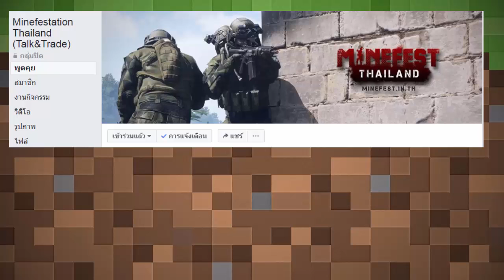แจกฟรีเมาส์ Neolution E-Sport Gaming Mouse A Series ARES จำนวน 5 ตัว สำหรับชาว Minecraft เท่านั้น!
.: LookGamemingThai :.
🌴 เซิร์ฟเวอร์ Minefestation Thailand 🌴
🔰 เซิร์ฟเวอร์แนว ARMA3 แรกของประเทศไทย 🔰
📢 กิจกรรมแจก Gaming Mouse
1. ชวนเพื่อนมาถ่ายรูปให้ครบ 5 คนในเซิฟเวอร์
2. ทำอะไรก็ได้ใน Minefest (Chernarus) อย่างสร้างสรรค์ โดยจะต้องเห็นเพื่อนให้ครบ 5 คน
3. จัดมุม จัดแสง ถ่ายรูป แต่งรูปภาพ ฯลฯ แล้วโพสลง Facebook ตัวเอง ตั้งเป็น Public เพื่อให้ตรวจสอบแล้วได้ โดยจะต้องมี Hashtag และข้อความว่า " Minefest มาเล่นกัน
4. นำโพสตัวเองมาแชร์ลงบน Group : FB.com/groups/minefest.in.th/
รูปไหนที่ ❤ ถูกใจ ทีมงาน 5 รูปภาพรับไปเลยทันที
🎁 Neolution E-Sport Gaming Mouse A Series ARES
🎁 จำนวน 1 รางวัล (จัดส่งไปที่ตามที่อยู่)
โดยทางเราจะติดต่อไปเพื่อขอชื่อ และที่อยู่อีกครั้งในวันที่ประกาศผลรางวัลวันที่ 20 ตุลาคม 2560 เวลา 18.00น.
• SUBCRIE & LIKE
[ อย่าลืมกดสมัครรับข้อมูลเพื่อจะได้ไม่พลาดคลิบใหม่ ]
• Garena : Rivpk109
• Steam : Rivth28